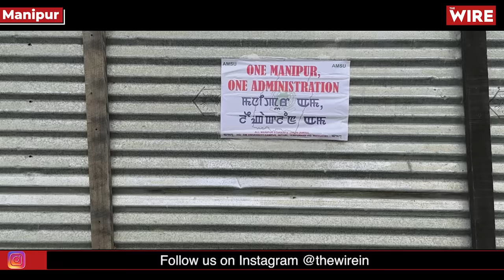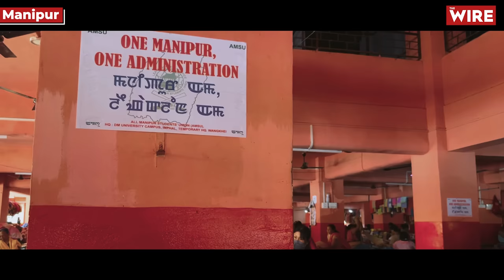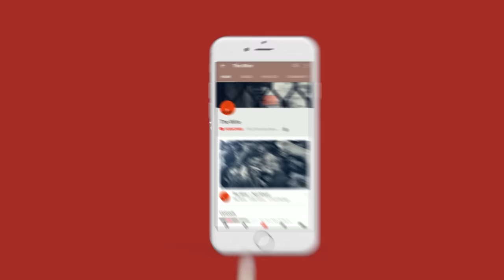Weapons in the Shadows: Glimpse Into Violence in Manipur | Meitei | Kuki | North East - Part 5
Since the 3rd of May, violence has erupted in Manipur. Sounds of gunfire and explosions can be heard throughout the state. In this report from The Wire, we reached out to areas where people with illegal weapons were present, and they claimed that they are here to assist the Manipur police.